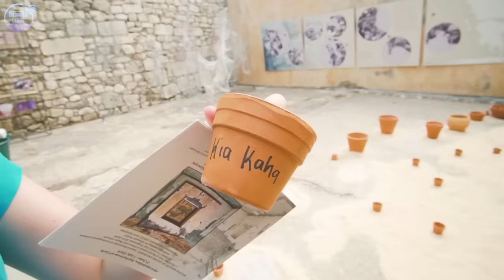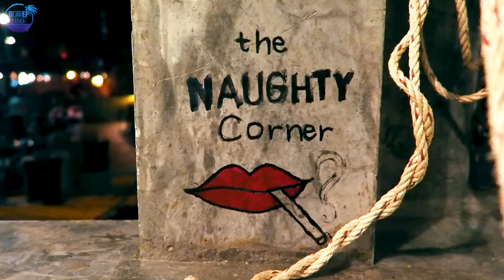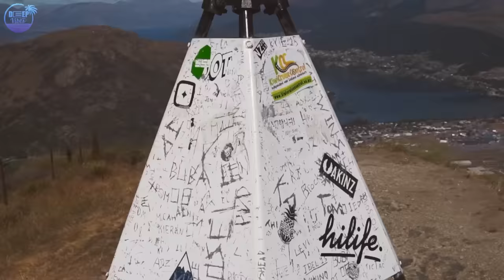Avicii, Calvin Harris, Kygo 🌴 Alok, Robin Schulz, David Guetta, Gryffin 🌴🌴 Summer Vibes Mix #6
🌴. Cut Off - Lonely
Marc Philippe - You Love Me Tonight (Pete Bellis & Tommy Remix)
Costa Mee - Around This World (Pete Bellis & Tommy Remix)
GeoM - Ashes (Nando Fortunato Remix)
Costa Mee, Pete Bellis _ Tommy - Higher Mountains
Costa Mee, Pete Bellis _ Tommy - Left Me In The Rain (GeoM Remix)
Housenick - Believe (Marc Philippe Remix)
Marc Philippe - Aloe Vera (Original Mix)
Nando Fortunato - Never Go (Original Mix)
Paul Lock - Give It Up (Original Mix)